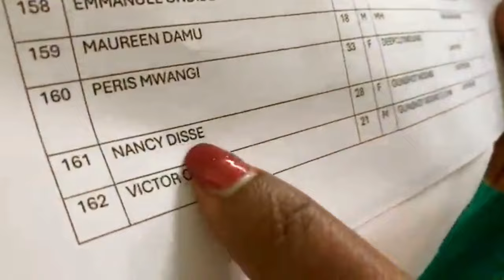Gen Z admitted in kenyatta hos with bullet wounds. wamuchomba visits..